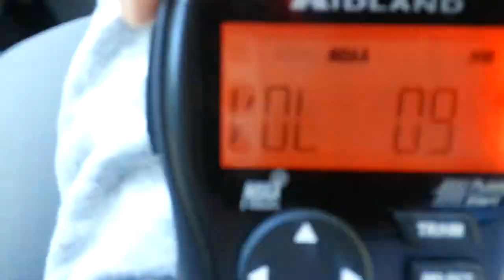EAS #43-44 - Tropical Storm Warnings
See EAS #41-42 for my gripe about how AKQ formats these.